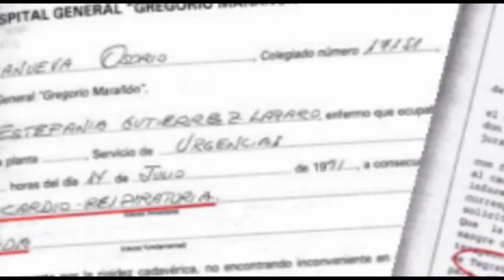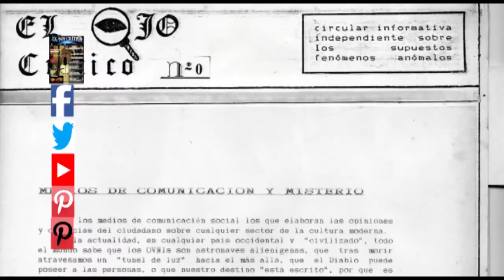EL OJO CRÍTICO 2 0 Revista y editorial sobre anomalías